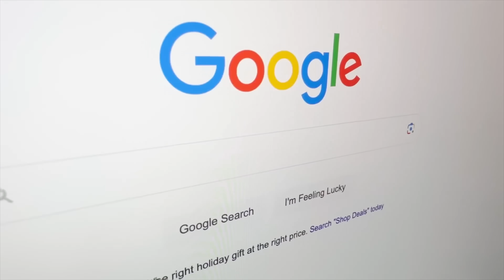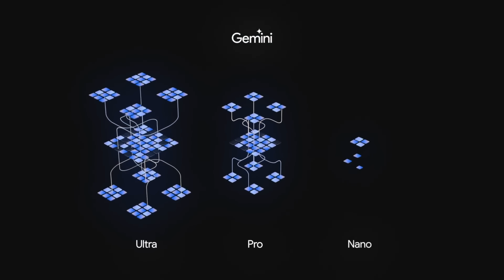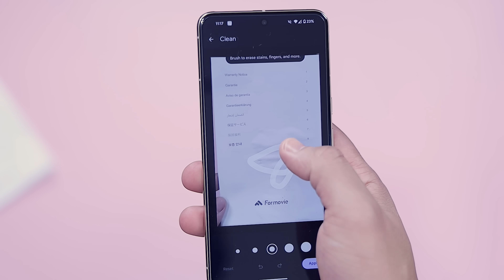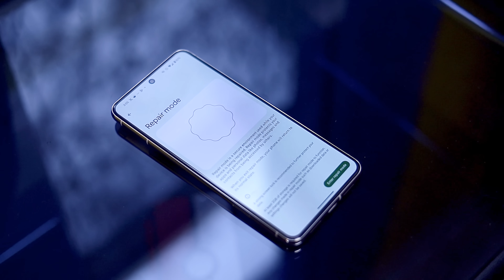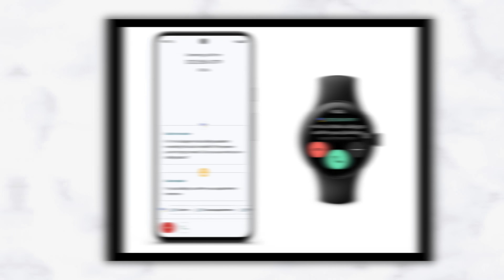Android 14: December 2023 Feature Drop! (Everything New!) + Gemini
In this video we are going to cover everything new in the December 2023 Feature Drop!